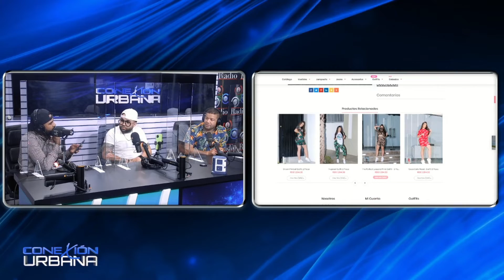Alexandra MVP revela que se busca en un día 450 mil pesos | Conexión Urbana By Cachicha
La influencer Alexandra MVP y ex esposa del rapero Dominicano "Mozart La Para" ha dado mucho de que hablar al hacer publica un captura de pantalla donde su tienda virtual por día hace mas de 10mil dólares al día y que por promo cobra mas de 3 mil dólares, Hoy nuestro elenco de Conexión Urbana les hablara acerca de la situación de la famosa y muy querida Alexandra MVP.

DjChris.: @djchrisrd
El Jangueo Tv.: eljangueotv
CachichaTv.: @cachichatv